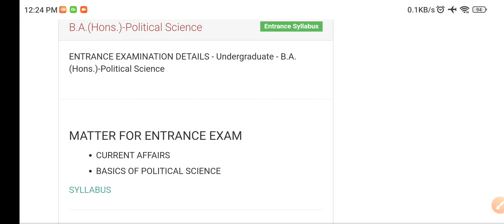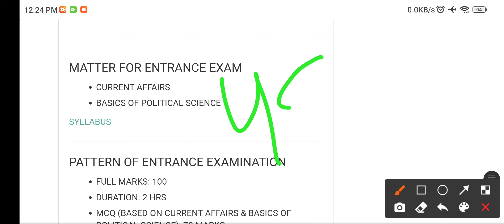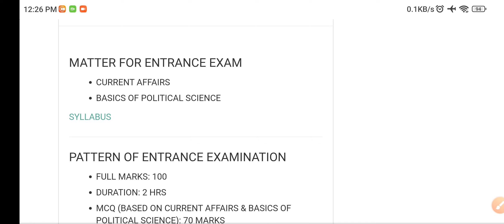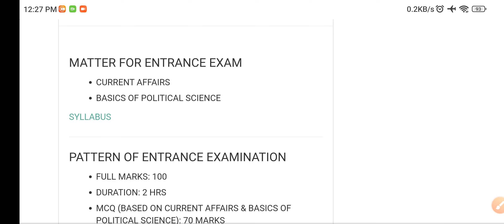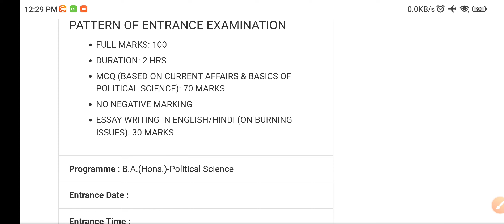BA POLTICAL SCIENCE ENTRANCE EXAM SYLLABUS ST XAVIER'S COLLEGE RANCHI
political science entrance exam syllabus
st Xavier's College Ranchi update
st Xavier's College Ranchi political science entrance exam syllabus

All details of syllabus of st Xavier college ranchi...
St Xavier college ranchi syllabus for BA political science by student media
All important detail about st Xavier college ranchi

syllabus

Admission form date and how to fill

syllabus
intermediate

intermediate entrance fee structure

syllabus for BA Bsc B.com

socialogy

geology

biotechnology

admission test form date st Xavier college ranch
st Xavier college ranchi entrance test

Principal: Dr.Fr. Emmanuel Barla, S.J

Founded: 3 July 1944

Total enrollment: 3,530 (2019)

Motto: Lucens et Ardens (Latin, Fire and Light)

BA
political
english
history
hindi
geography
economic

B.sc

B.com.